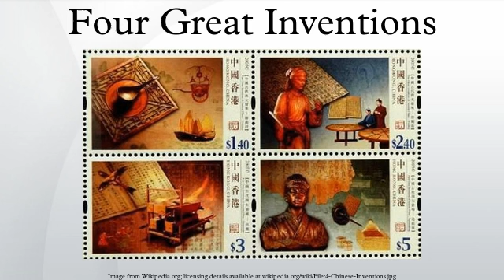Four Great Inventions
The Four Great Inventions are inventions from ancient China that are celebrated in Chinese culture for their historical significance and as symbols of ancient China's advanced science and technology.